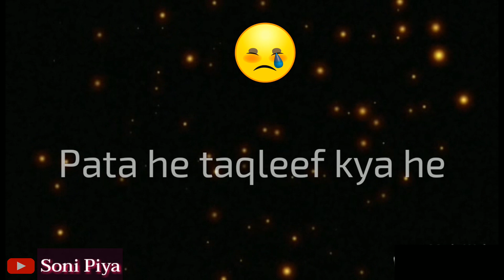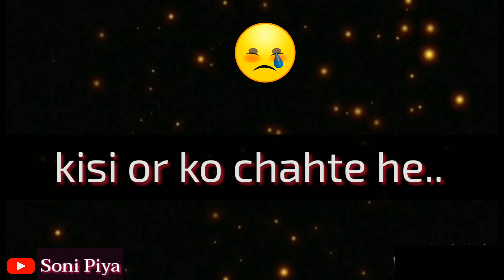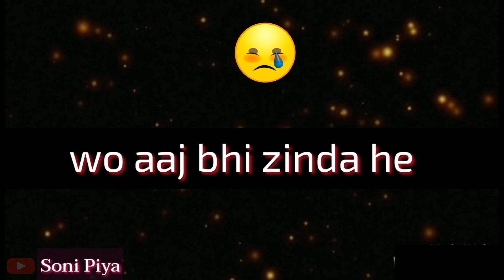Pata He Taqleef Kise Kehte He.. 💔| Very Sad Love Quotes in Hindi 💔| Sad Love Lines 💔| Soni Piya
Pata He Taqleef kya he.. 💔| Very Sad Love Quotes in Hindi 💔| Sad Love Lines 💔| Soni Piya